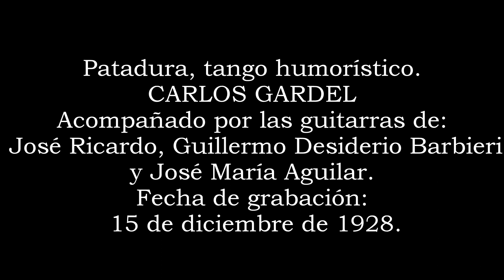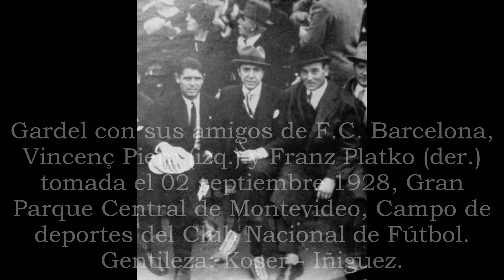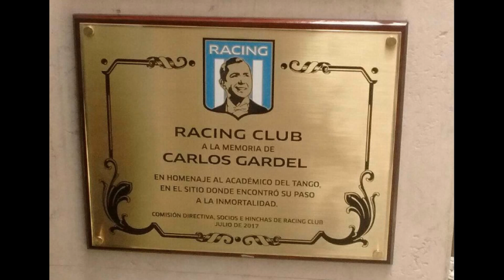Patadura, tango humorístico (fútbolero) - CARLOS GARDEL (1928)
Patadura, tango humorístico (José Lópes Ares - Enrique Carrera Sotelo) CARLOS GARDEL
(Primera versión) París - Francia (15 de diciembre de 1928)

"Piantáte" de la cancha, dejále el puesto a otro;
de puro patadura estás siempre en "orsay";
jamás "cachás" pelota, la vas de figurita,
y no servís siquiera para patear un "hand".

Querés jugar de "forward" y ser como Seoane,
 pa' hacer, como Tarasca, de media cancha un gol,
burlar a la defensa con pases y gambetas
y ser, como "Ochoita", el crack de la afición.

"Chingás" a la pelota,
"chingás" en el cariño,
el corazón de Monti
te falta, ché, "chambón".

Pateando a la ventura,
no se consiguen goles;
con juego y picardías, viejo,
se altera el marcador.

"Piantáte" de la cancha que hacés mala figura,
con "fouls" y brusquedades te pueden lastimar.
Te falta tecnicismo, colgá los "piparulos",
de "linesman" hay puesto, si es que querés jugar.

El juego no es pa' "otarios", tenélo por seguro,
hay que saber cortarse y ser buen "shoteador"
en el arco que cuida la dama de tus sueños,
mi "shot" de enamorado te acaba de hacer gol...

Dejáte de aspamento,
vos no tenés más chance,
ya ni tocás pelota,
la vas de puro augol.
Te pasa así en el campo
de amor, donde jugamos:
mientras corrés la liebre
te gano un corazón.

En la letra del tango se menciona a los siguientes jugadores de la época:
.Seoane (Miguel Seoane, del Club Atlético Independiente)
.Tarasca (apodo de Domingo Tarascone, del Club Atlético Boca Juniors)
.Ochoíta (disminutivo de Ochoa (Pedro), símbolo de Racing Club).
.Monti (apellido de Luis Monti, mediocampista de San Lorenzo de Almagro).

Según reza la partitura, se trata de un tango humorístico.
El título jocoso hace referencia al futbolista que carece de recursos técnicos.En definitiva, "patadura" se aplica a cualquier deportista con poca destreza, inhábil e incapaz de jugar medianamente bien al fútbol.
El personaje de la canción, además, es inepto para las conquistas femeninas; el fútbol se utiliza aquí como metáfora.
Gardel grabó esta canción como un pacto de caballeros, como forma de pago por los arreglos a varias partituras, que le hiciera el joven pianista José Lópes Ares, autor de la música de "Patadura".
El autor de la letra es el cuñado del joven pianista: Enrique Carrera Sotelo.

Fuente Canal de You Tube: gardelblog